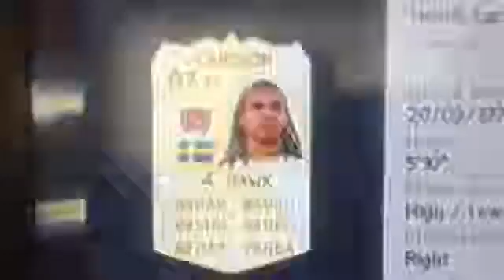LARSON player review